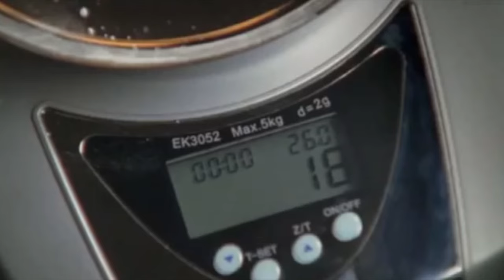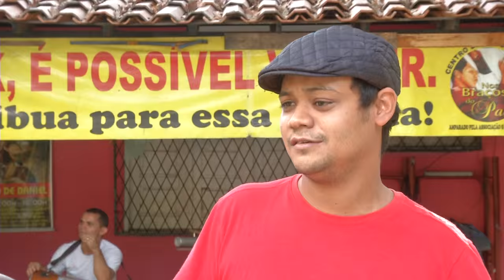Gente de Expressão - Nos Braços dos Pai - Sábado Maior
Confira a matéria do quadro Gente de Expressão, que homenageou a Comunidade terapêutica NOS BRAÇOS DO PAI